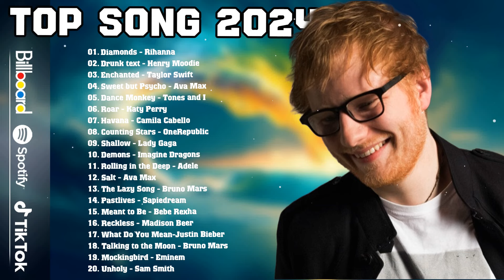Billboard hot 100 this week (new song 2024 ) New popular pop songs 2024 - Top Songs 2024